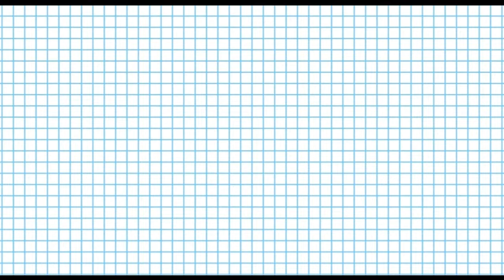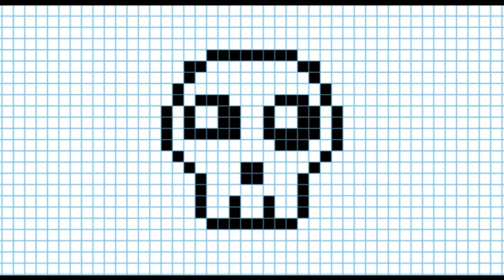Как нарисовать Радужный череп по клеточкам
В данном видео уроке вы научитесь рисовать Радужный череп по клеточкам шаг за шагом, очень легко для детей.